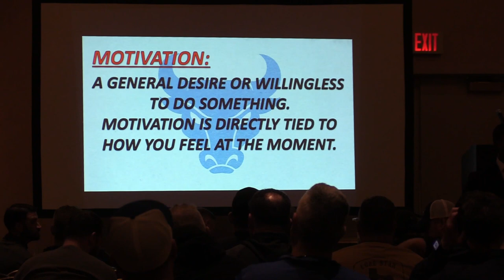Alabama Co-DC Maurice Linguist - Motivation vs Discipline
- Motivation is directly tied to how you feel in the moment

- Discipline is directly tied to your decision making. Your ability to make the immediate right decision & do the next right thing in the moment, separate & aside from how you feel.